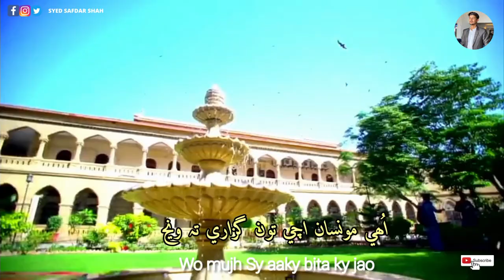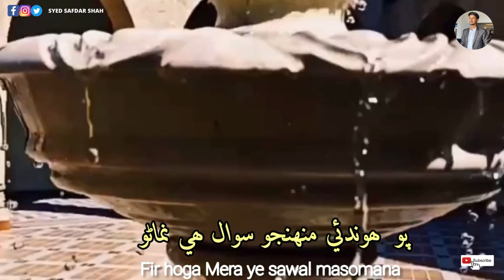University ji malka | SMIU| Mazari Bilal | Sindhi Poetry |University of SMI| Sindh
Sindhi Poetry of Bilal Mazari❤️
He is Youngest Poet Of Sindh

Education ji Shunri be tokhy SadYo🤩

"University Ji Malka "

Sindh Madresstatul Islam University Karachi

Links

Video By: SYED SAFDAR SHAH
SMIU Photography
Waqar soomro
Zohiab Clicks